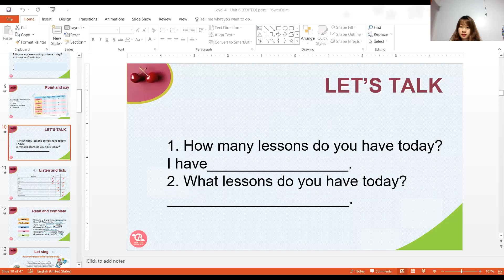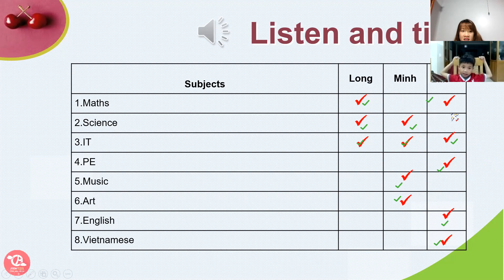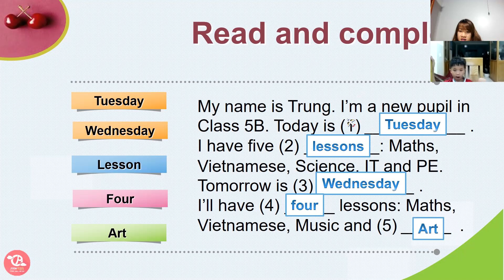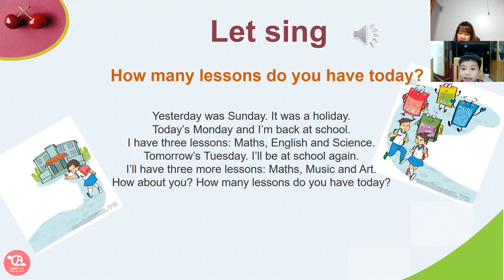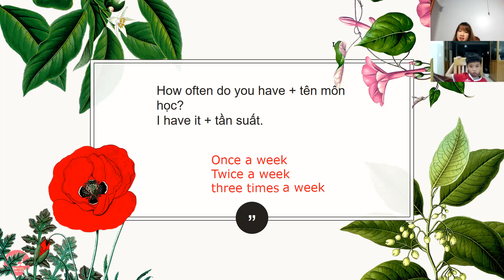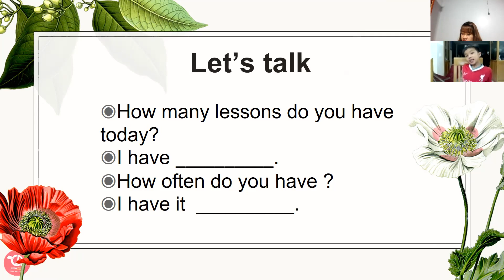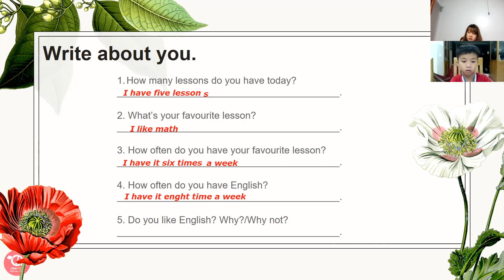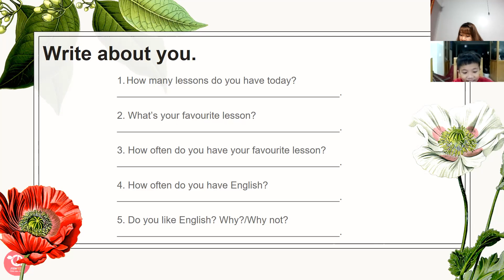PK1472 - LEVEL 4 - QUANG THANH - DAY 102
1. Tên bài học: LV4 – Unit 6 – Lesson 2 – Day 102
2. Nội dung tóm tắt bài học:
Adverbs of Frequency :
Often, always, sometimes, occasionally, never, twice, once, three times, …..
3. Ngữ pháp:
How often do you have + tên môn học?
I have it + tần suất.
4. Thái độ học tập:
Con học ngoan và vui vẻ.
5. Kết quả học tập:
Con tiếp thu bài tốt.
6. Bài tập về nhà:
Cần ôn từ vựng, ngữ pháp và làm bài tập.
7. Ghi chú